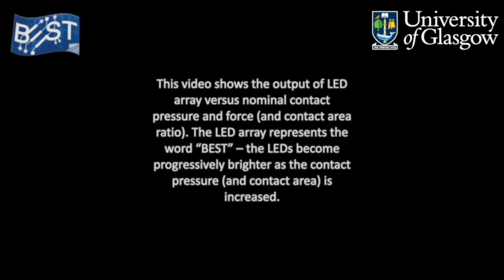Origin of the Contact Force-Dependent Response of Triboelectric Nanogenerators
Triboelectric nanogenerators (TENGs) have attracted significant interest as the alternative source of renewable energy. They rely on the triboelectric effect to convert mechanical energy to electrical energy when two surfaces having different electron affinities contact each other or slide. Repeated contact result in repeated cycles of charge transfer, and generation of an energy capable of powering load as shown in this video. The performance of TENG devices is believed to depend on the contact force, but its origin is yet to be established. This video provides an answers this long-standing question and shows that an increasing real contact area with contact pressure produces a corresponding increase in the electrical output (evident form increasing brightness of the LEDs). It is assumed that the tribo-charges can only transfer across the interface at areas of real contact. These results underline the importance of accounting for real contact area in TENG design to boost their performance, and the possibility of using TENGs as a self-powered pressure/load sensors. The result shown in the video indicate that the large contact pressures, readily available in applications such as road-tyre contact and wave energy, alone could be enough to boost the performance, thus avoiding the need for costly surface engineering. The video was prepared as part of paper published in Nano Energy and the details are available